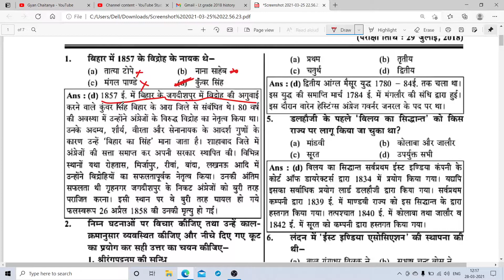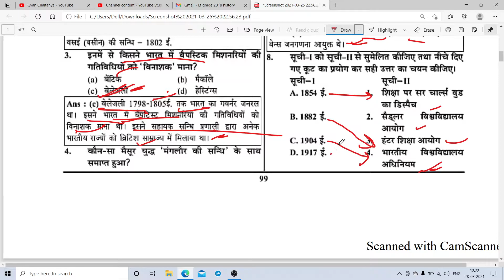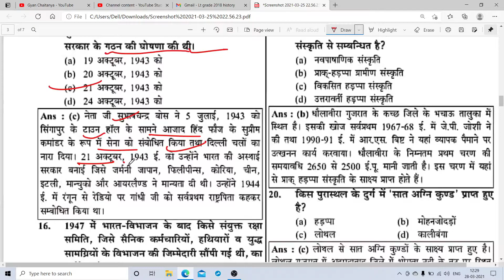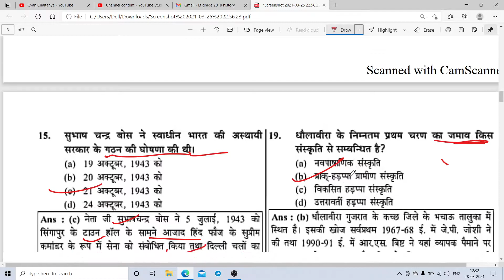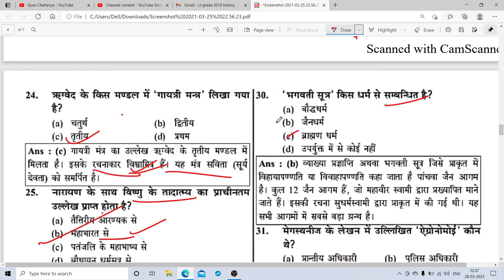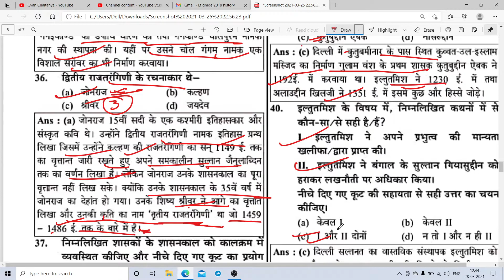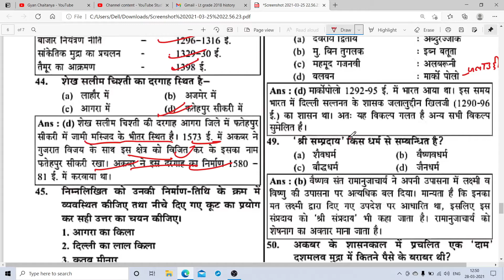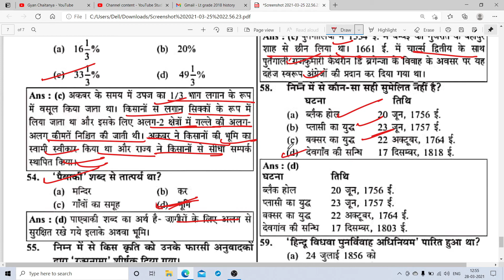UP LT grade tgt history paper 2018